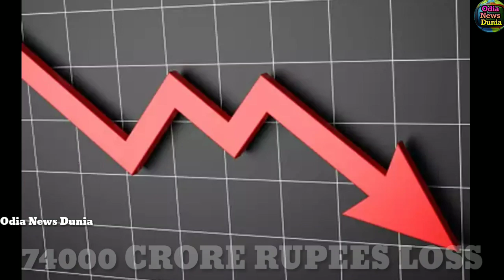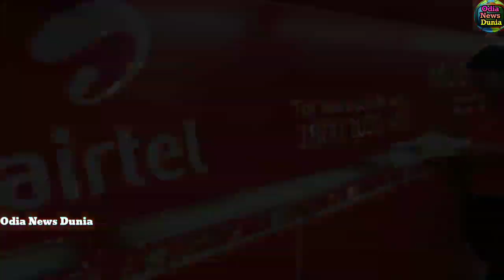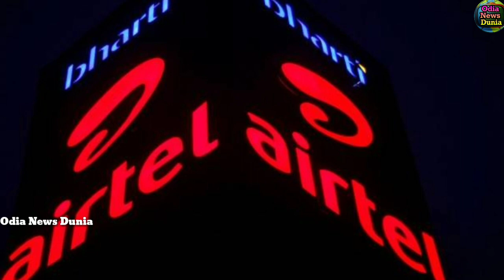ହେ ପ୍ରଭୁ ବନ୍ଦ ହୋଇଯିବ ସବୁ ବଡ଼ ବଡ଼ ଫୋନ୍ କମ୍ପାନୀ, ଜଲଦି ଦେଖନ୍ତୁ ନ ହେଲେ ପଛରେ ବହୁତ ପସ୍ତେଇବେ